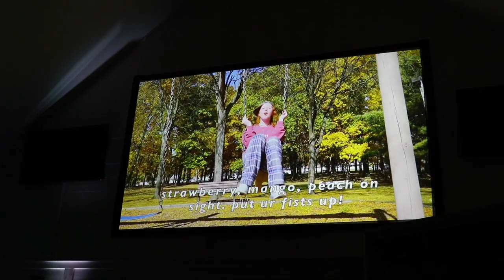award show + reading the book of james!